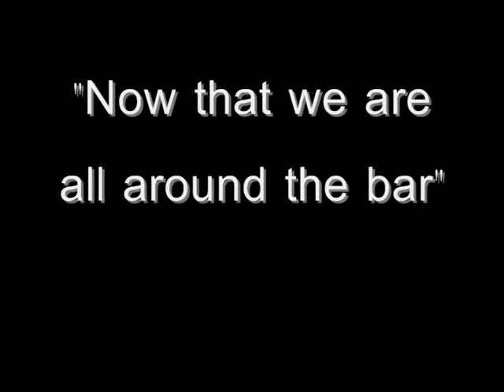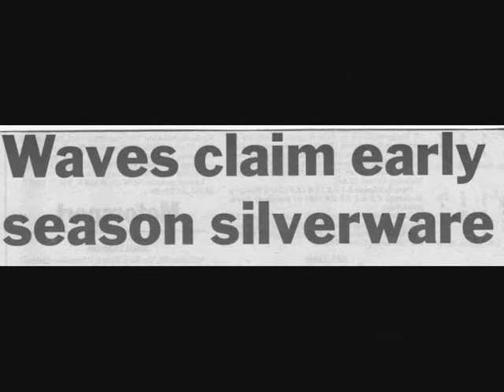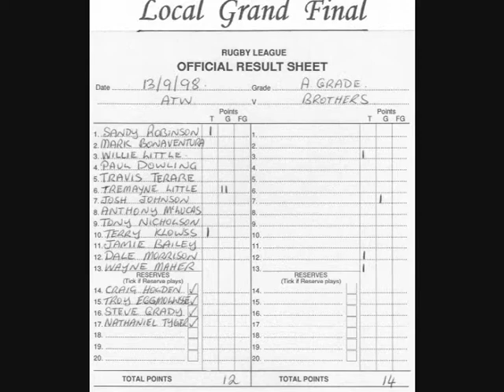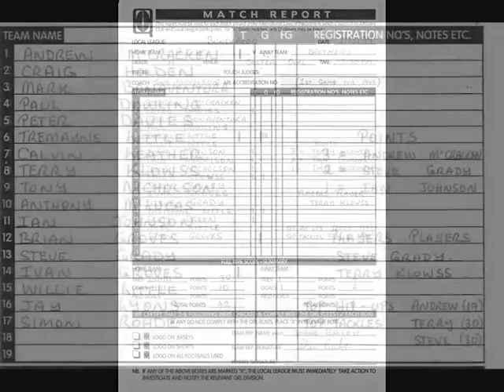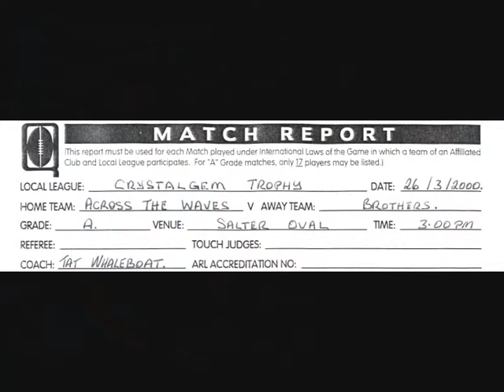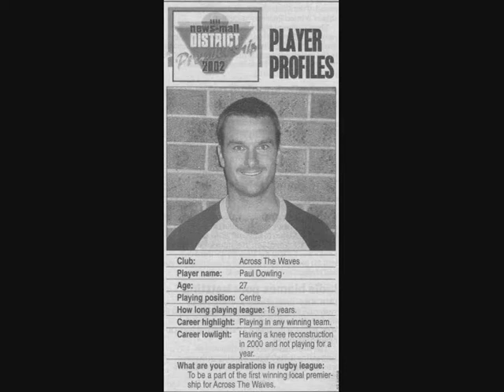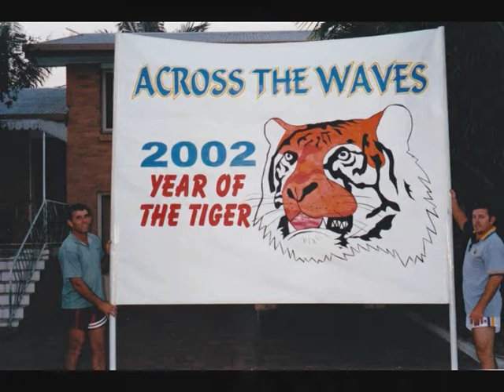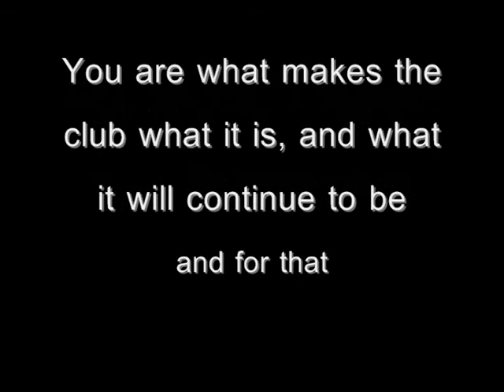Across The Waves Tigers 1996-2009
A short look back on years gone by at the Across the Waves Tigers.